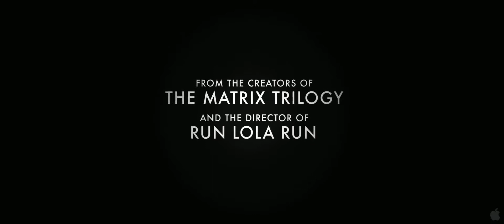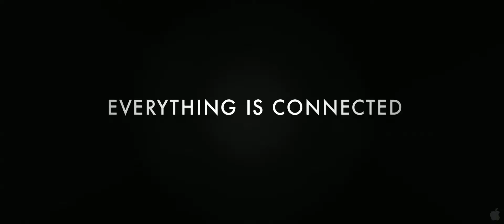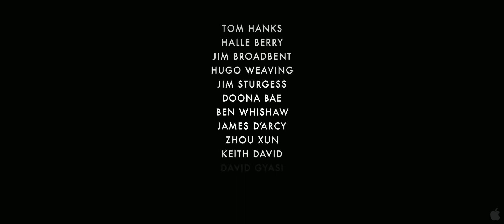Cloud Atlas Trailer (Extended)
Cloud Atlas Extended Trailer - Tom Hanks, Halle Berry

Synopsis
"Cloud Atlas" explores how the actions and consequences of individual lives impact one another throughout the past, the present and the future. Action, mystery and romance weave dramatically through the story as one soul is shaped from a killer into a hero and a single act of kindness ripples across centuries to inspire a revolution in the distant future.

Director: Lana Wachowski, Tom Tykwer, Andy WachowskiCast:Tom Hanks, Halle Berry, Jim Broadbent, Hugo Weaving, Jim Sturgess, Doona Bae, Ben Whishaw, James D'Arcy, Zhou Xun , Keith David, David Gyasi, Susan Sarandon, Hugh GrantWriters:Lana Wachowski, Tom Tykwer, Andy Wachowski